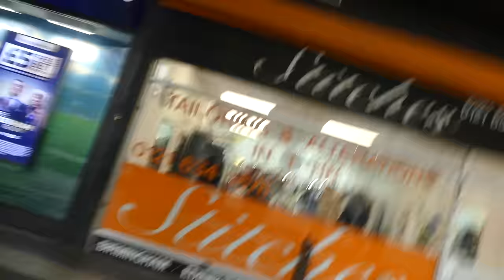Homeless on the Streets of Birmingham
I slept on the streets of Birmingham and I spoke to real homeless people to get more of an understanding of what it's really like to sleep on the streets.

But what I went through was nothing compared to what they go through. The main struggles were with: the rain, the cold and a fear of what could happen.

Donate to Crisis, a charity that is trying to help homeless people get off the streets in the UK

Details about the video that I wanted to clarify: in the night scenes I put my main camera back in my car, because my phone was recording better footage at night. Also at Starbucks I meant camera not my phone (regarding being at 1 bar of battery).